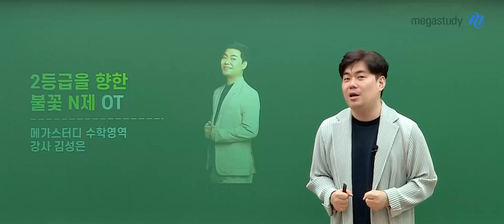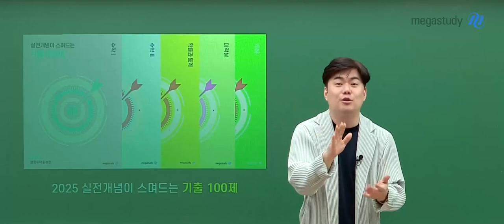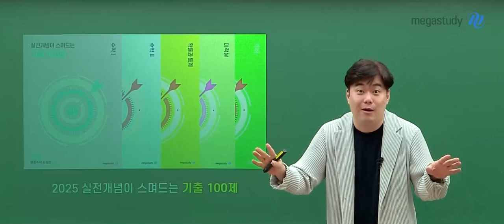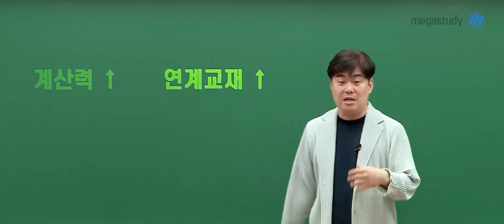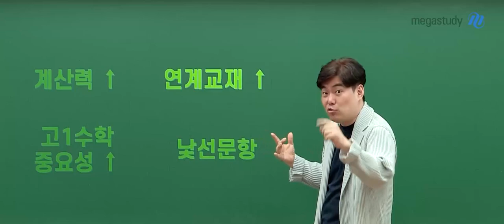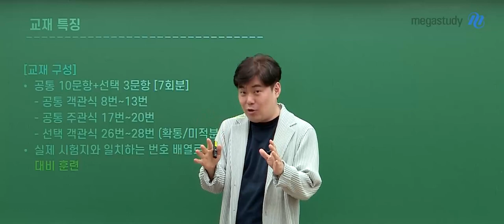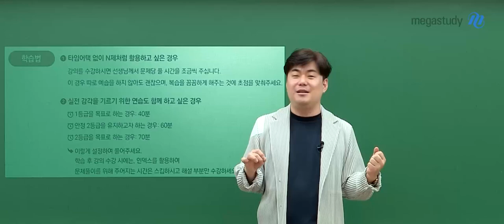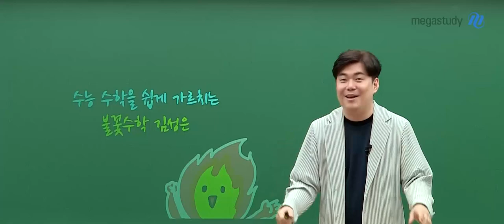[메가스터디] 수학 김성은쌤 - 2등급을 향한 가성비 좋은 불꽃 N제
이제 N제를 너도 나도 시작하는 시기!
그러나 너무 어려운 N제를 하게 되면
수학에 대한 자신감이 떨어질 수 있습니다

어려운 문제풀이에 들어가기 전에,
입문 N제인 불꽃 N제를 시작해 보세요

2025 불꽃 N제는 이렇습니다
▶ 공통 10문항 + 선택 3문항으로 [7회차로 구성]
▶ 최신 수능 경향을 반영하여 고1수학, 연계문항을 반영
▶ 수학 3~5등급 학생들이 수학 2등급으로 올라갈 수 있는 N제
▶ 실전 감각을 올릴 수 있는 문항 구성

김성은 선생님의 불꽃N제와 함께하세요 👍👍👍